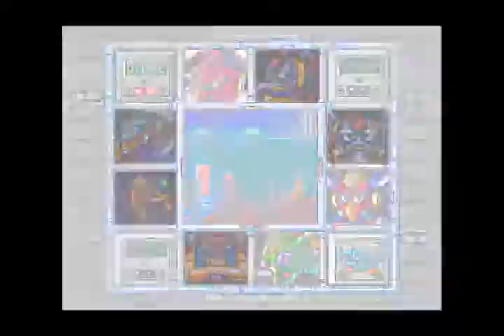Gaming With Panchi: Megaman X - (Part 3)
This brand new video marks an incredible start to an entertaining series! Gaming with Panchi! Starting out on our remarkable lineup is Megaman X! Enjoy as MarioWorldHacker, Pocketlink48 AKA PurpleMasta, and I, Consome Panchi, commentate over this Super Nintendo Masterpiece!